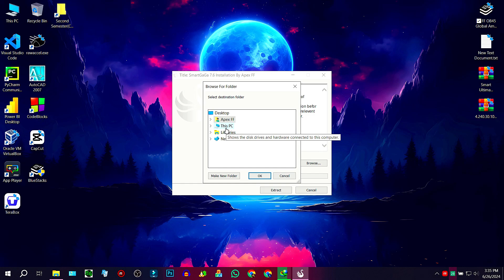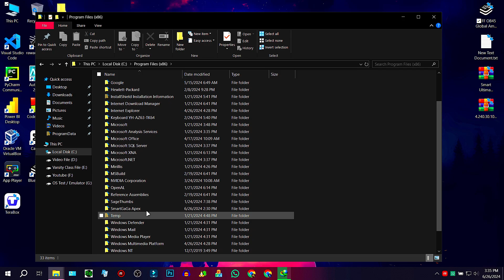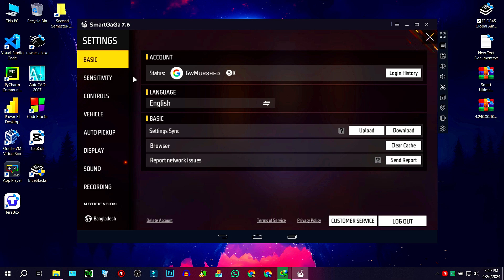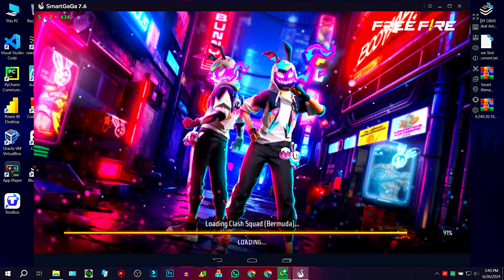SmartGaGa 7.6 Android 7.1.2 Free Fire OB45 x86 PRE-INSTALL | Best Emulator For Low End PC 1GB Ram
►Today in this video I'm gonna Tell you SmartGaGa 7.6 Android 7.1.2 Free Fire OB45 x86 PRE-INSTALL | Best Emulator For Low End PC 1GB Ram
🔐Password: ApexFF10K (Type the password and do not copy and paste)

Download Link Pinned in Comment 🎯
►TIME STAMPS
Preview : 0:00
⚔️ PC Specification ⚔️
HP Victus 15-FA1093DX
-Processor: i5-13420H
-RAM: 16GB
-SDD : 512GB
-Graphics Card : RTX3050 6GB
-Windows Edition : Atlas OS 22H2
►Softwares I Use :
-Mirillis Action
-Filmora 10
-Photoshop CC 19

🖐️ Tags Ignore 🖐️
"Optimized Free Fire Gameplay on Low-End PCs with SmartGaGa 7.6"
"Experience Smooth Free Fire OB45 on 1GB RAM PCs with SmartGaGa"
"Best Android 7.1.2 Emulator for Free Fire: SmartGaGa 7.6"
"Enhance Your Free Fire Performance with SmartGaGa Emulator"
"SmartGaGa 7.6: The Ideal Emulator for Low-End PC Free Fire Gamers"
"Running Free Fire OB45 on Low Specs? Try SmartGaGa 7.6!"
"Ultimate Free Fire x86 Experience on Low-End PCs with SmartGaGa"
"SmartGaGa 7.6: Perfect Solution for Free Fire on Low RAM PCs"
"Boost Free Fire Performance on 1GB RAM PCs with SmartGaGa Emulator"
"Why SmartGaGa 7.6 is the Best Emulator for Free Fire on Low-End PCs"